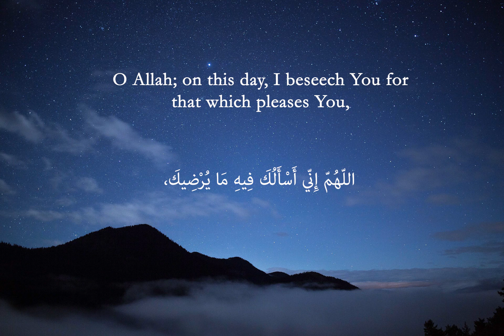Supplication of the 24th of Ramadan - دعاء اليوم الرّابع والعشرين من شهر رمضان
In this supplication, we recite the line "And I Seek Your Protection against that which hurts you."

When one seeks refuge in someone, the first thing that an individual for is how will this person be worthy to me? How will I benefit from him and how can I provide his protection in return.

Yet we ask Allah for protection, for refuge, and guidance, yet we lack the basic qualities he asks from his servant. We disobey Him and allow our desires to make all the decisions, rather than seek what Allah wants from us.

How do we expect ourselves to be included in his mercy if we sin?
We need to make ourselves worthy! How?
By prioritizing Allay before all else, and questioning every decision, will this make Him pleased? Is this what He wants from me? Or is this what Shaytan would find joy in?

Imam Ali (says): whenever I do any act, I look at God before it, while I am doing it, and after it.

To have the mindset of Imam Ali, would mean that we are on the right track. That's when we become worthy of Allah's protection and guidance.